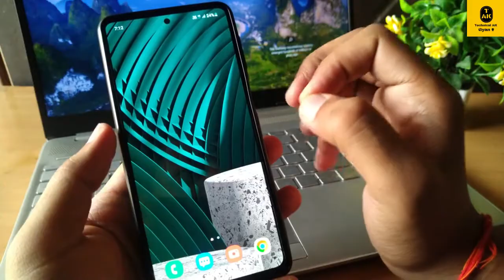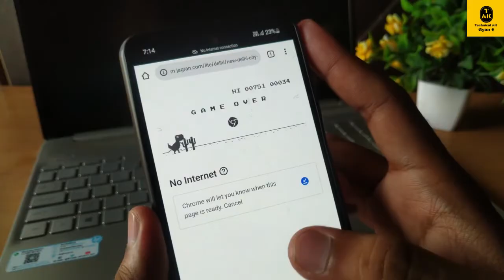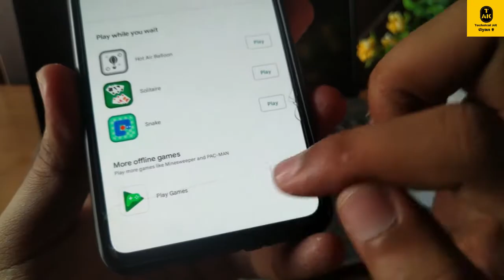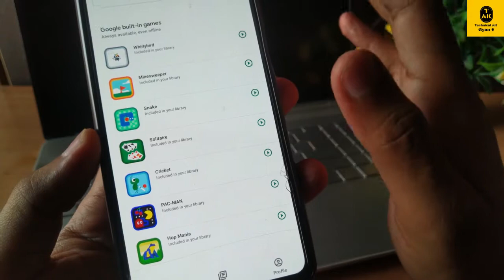hidden android games offline | ye sare game aapke phone me pahale se hai or aapko pata bhi nahi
android hidden features | ye sare game aapke phone me pahale se hai or aapko pata bhi nahi | Offline

Hello friends,
In this video I will show you some hiddedn apps and games which is already installed in your phone and you don't know about that.

Query Solved:
ye sare game aapke phone me pahale se hai or aapko pata bhi nahi
android hidden apps
android hidden games
android hidden tips and tricks
hidden android games offline
agar android user ho to ye video jarur dekhna
android offline games
snake game, solitaire, whirlybird, minesweeper, cricket, pac man, hop mania

-- 100 cashback

-- 750 cashback

-- 201 cashback

-- 100 cashback